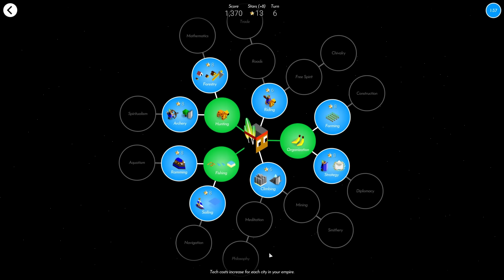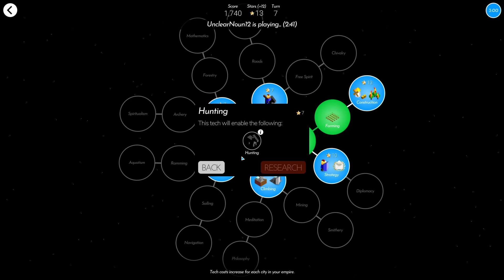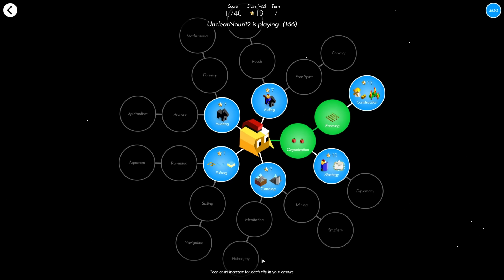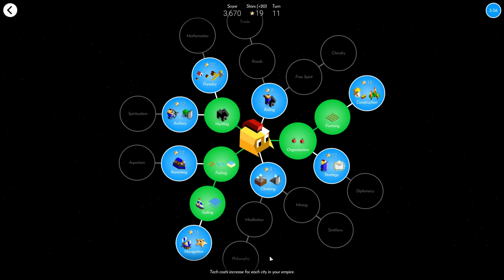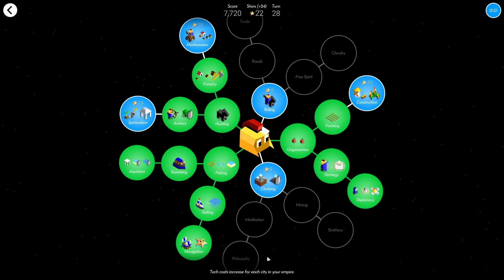A LONG and CLOSE battle - Pro Polytopia Gameplay | Mr. Blueberry Cheesecake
Welcome back to the Mr. Blueberry Cheesecake channel! In today’s live game, I’m taking on an incredibly skilled opponent with a 1600 ELO rating, playing as the Kickoo Tribe on a Small Continents map. I’m playing as the Imperius Tribe, and this match is one of the most intense and longest I’ve ever played!

🔹 Kickoo’s Advantage: From the start, my opponent gains an edge with more cities and a stronger star income, putting me in a constant battle to catch up. Kickoo’s growth and expansion make this game tough from the beginning, and I’m forced to adapt quickly to stay in the fight.

🔹 Constant Struggle: Despite being behind in cities and income, I refuse to give up! I’ll show you how I keep pushing, using Imperius’ strengths to slowly chip away at my opponent’s advantage. It’s a back-and-forth battle where every move counts, and one mistake could spell disaster.

🔹 Small Continents Map: The unique layout of this map adds even more strategic depth, with limited space and constant naval warfare. I’ll share how I navigate this tricky terrain and fight to expand my territory and claim vital resources.

🔹 Epic, Long Game: This match is truly a marathon. It’s a close, hard-fought battle right up to the end, with both sides pulling out all the stops. If you love nail-biting, long, strategic games, this is the one for you!

Join me as I fight tooth and nail to catch up and outmaneuver a highly skilled opponent in this live game.